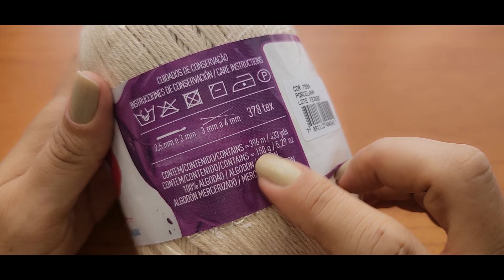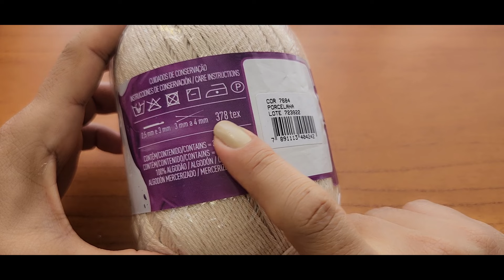Blusa em Crochê com ponto lindo e fácil.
Oi gente!
A videoaula de hoje é essa linda blusa de crochê, fácil e rápido de fazer.
Materiais necessários:
2 novelo de linha charme cor:7684 porcelana
01 agulha de crochê nº2,5mm
Botões, linha e agulha de costura
Tesoura.

Medidas:
Tamanho P veste até 90 cm de busto ( inicia-se com 168+2 correntinhas e acompanha a videoaula)
Tamanho M veste até 96 cm de busto ( inicia-se com 186+2 correntinhas e acompanha a videoaula)
Tamanho G veste até 102 cm de busto (inicia-se com 198+2 e acompanha a videoaula)
Comprimento do cropped é 45 cm, podendo fazer maior ou menor.

Meu Instagram: @crochedaluloiss
Que Deus abençoe vocês!
Obrigada pela companhia. Bjs!!